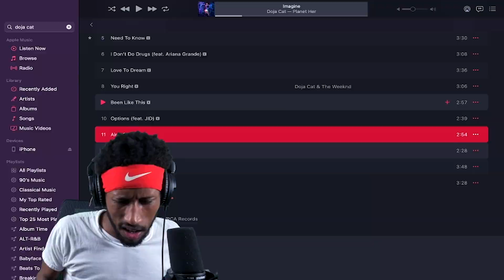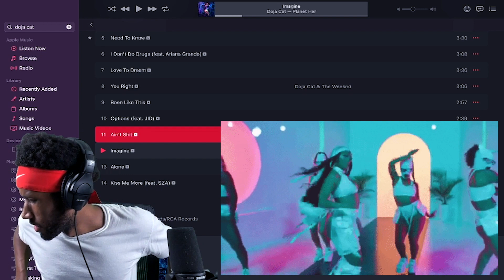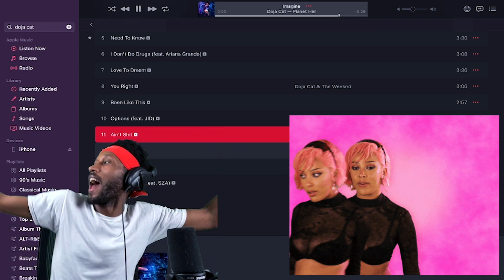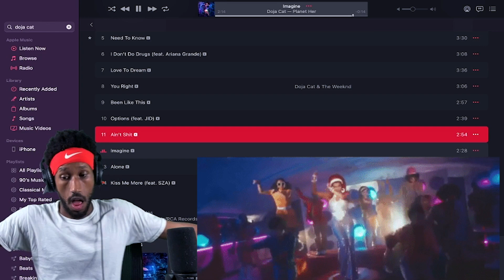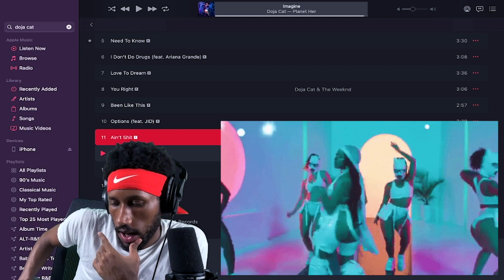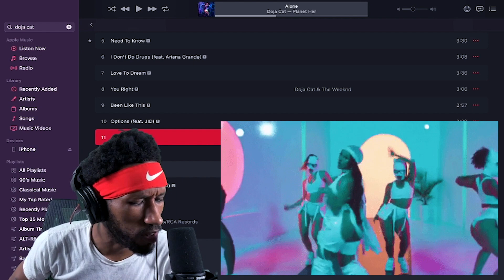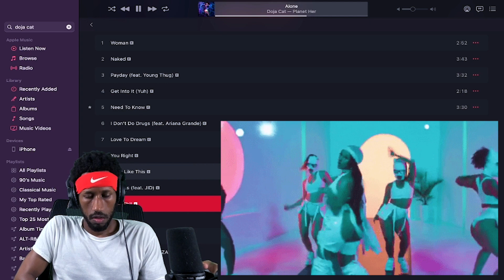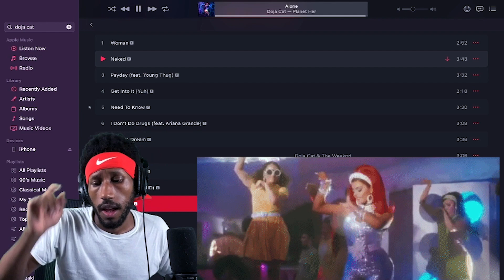Doja Cat- "Imagine" & "Alone" Reaction! | Planet Her IS FULL OF HITS!!!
Say Wassup: Insta and Twitter: @yungestilos

Time Stamps
Imagine: 0:52
Alone 4:58